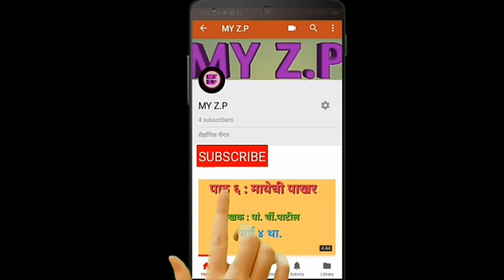गवताचं पातं/ gavtach Pat/ वर्ग २ रा / कविता २ री.